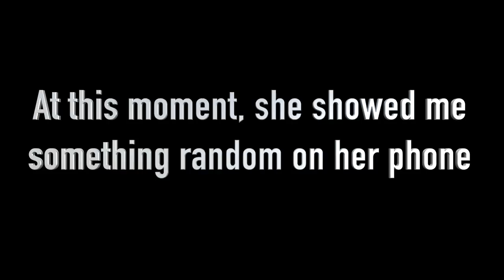CALLING MY WIFE ANOTHER NAME PRANK!!!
Hey Guys! TEAMABZ is back again with a PRANK... So sit back & let's dive!

Music
HEY GUYS!! Welcome to the Abz & Fio channel! We are a young, fun, married Somali couple doing Challenges, Pranks and Vlogs...

Join our journey through the positive vibes and laughter!
Be part of the journey. Be part of the family, & let's dive right in!